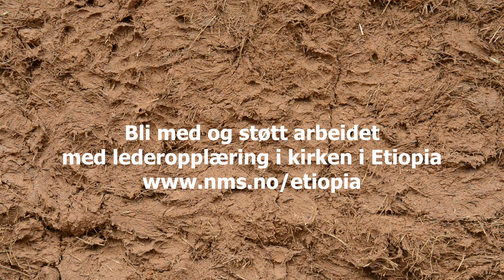Kirke-nms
This video is about Kirke-nms